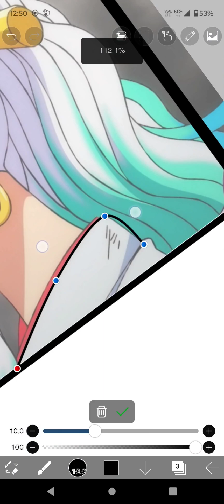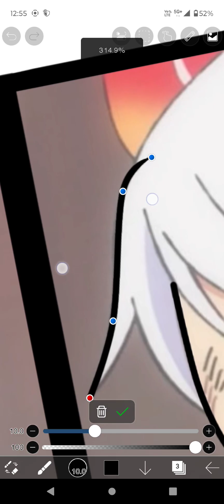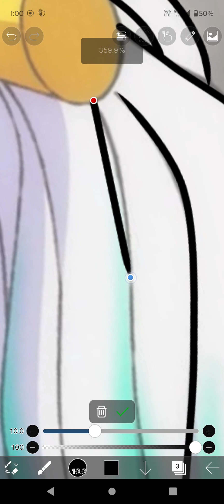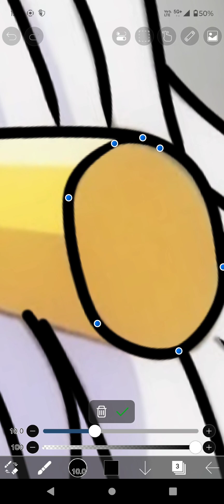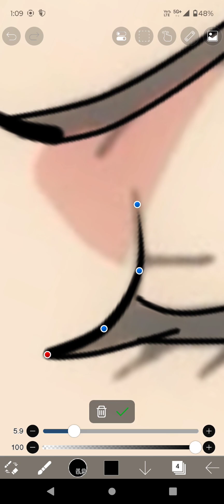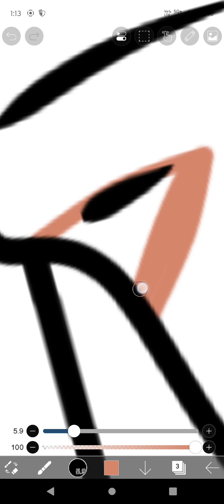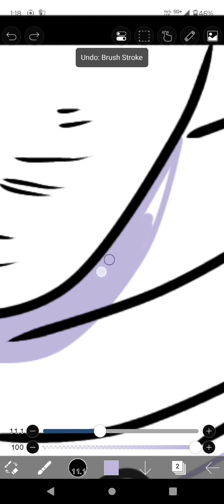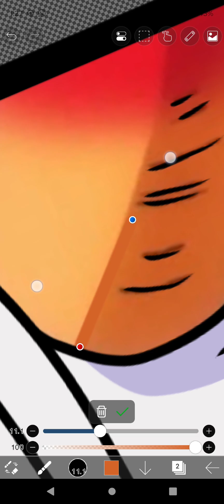Yamato illustration | OnePiece 🔥 | Easy Tool | ibixPaint X | CREATOR WORLD | aartdigitals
for better understanding you can slow down the speed of the video .